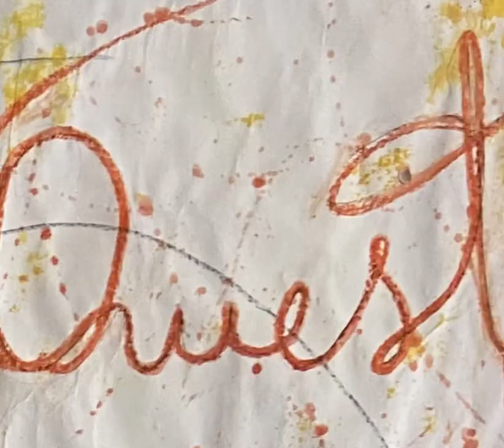QUEST — I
Work in project... a synopsis of life as we know it.